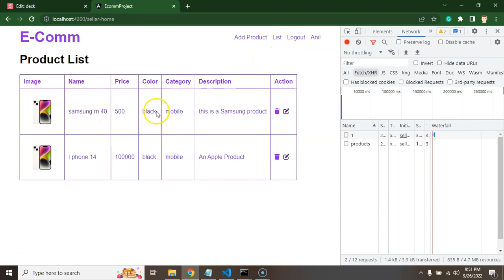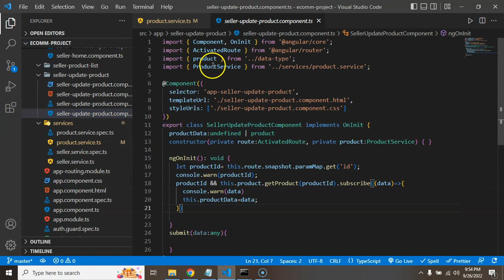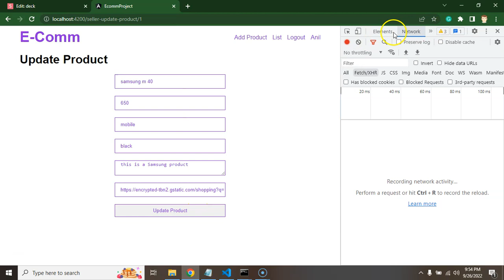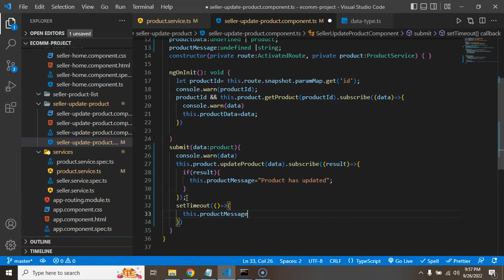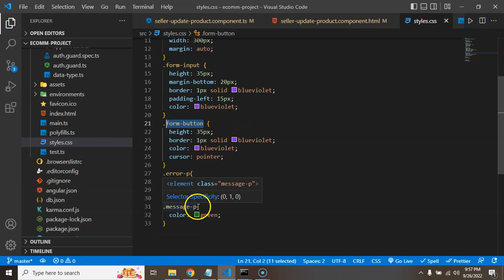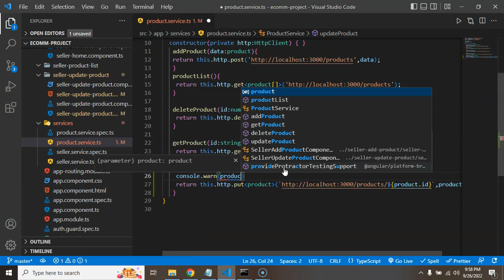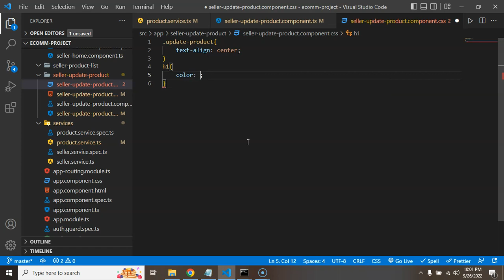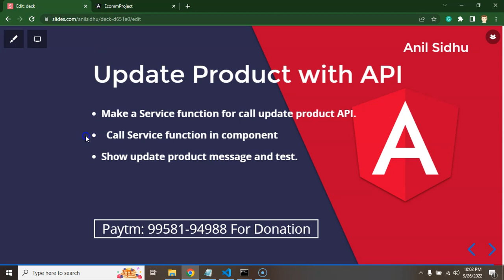Angular project in Hindi #20 Product Update with API | Angular E-commerce Project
This is the Angular project tutorial series we learn how to Populate or prefilled data in an angular form for updating Products in the angular e-commerce project. Angular project is an E-commerce project with simple steps this is a perfect project course for beginners.
Learn how to make navbar and header in  angular project step by step

Get Product Id from the URL
Make Get Product Service function.
Populate Data in Form.
Check Product Data in Input fields.

Project for
angular project from scratch in Hindi
angular project tutorial in Hindi
angular project tutorial for beginners in Hindi
angular projects for practice in Hindi